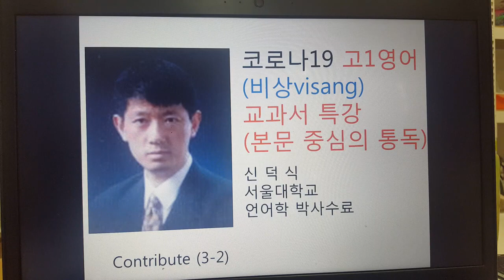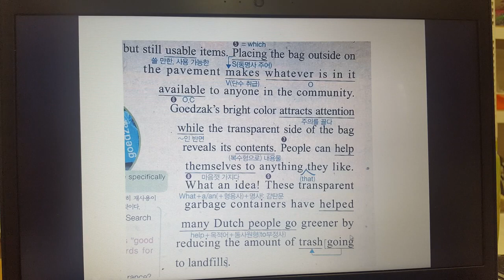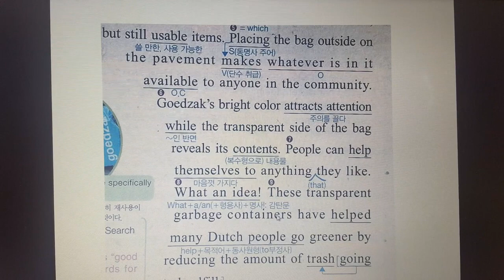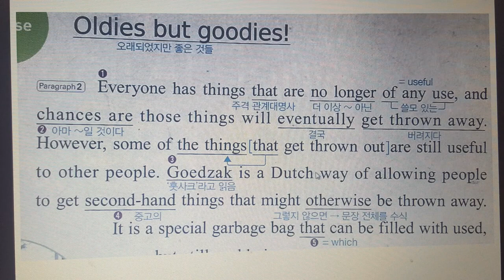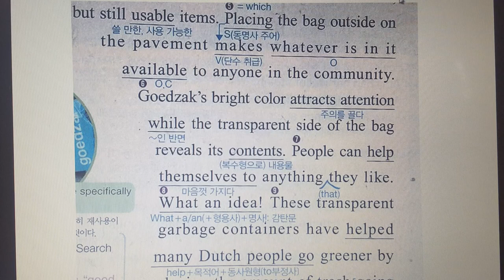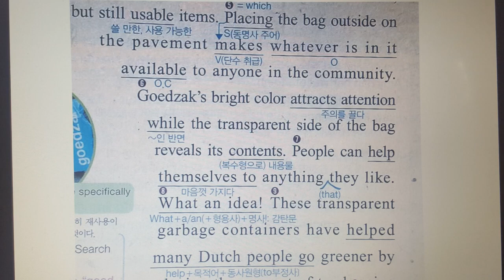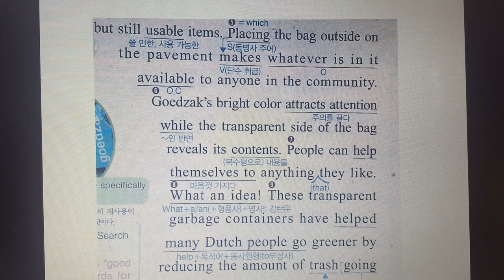비상 고1 영어 visang 교과서 3 2 중간고사